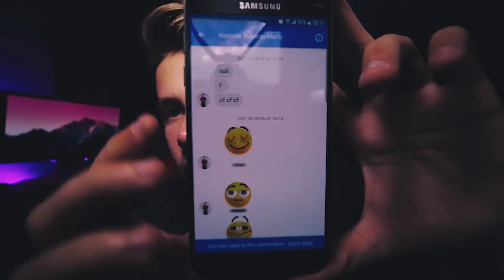DE CE NU RASPUND VLOGGERII LA MESAJE ??